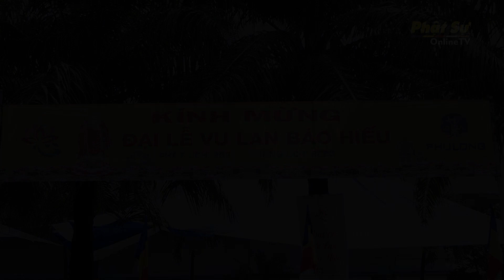TP.HCM: Hội từ thiện chùa Tường Nguyên tổ chức Đại lễ Vu Lan báo hiếu PL.2567